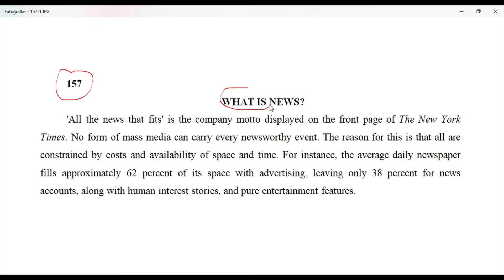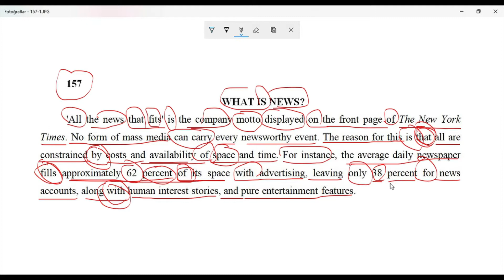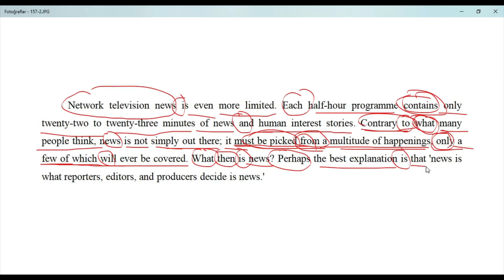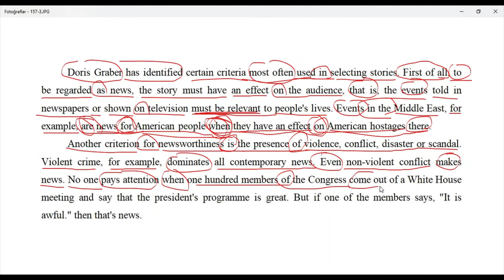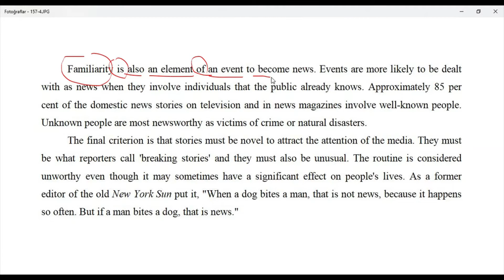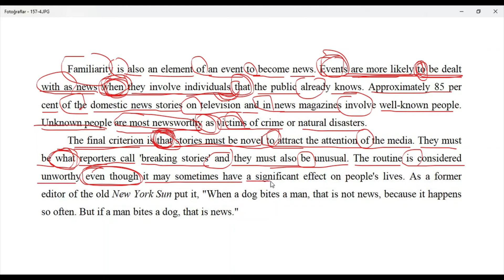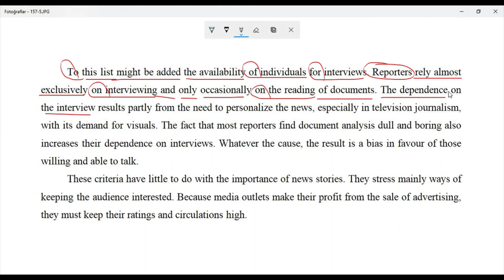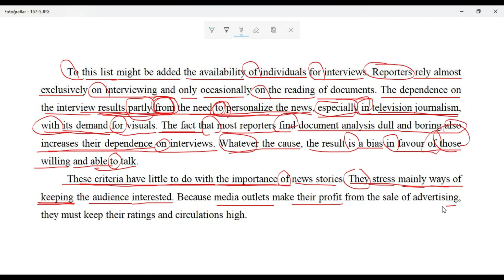157-Reader at Work 1- WHAT IS NEWS?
Reader at Work 1'in "WHAT IS NEWS?" başlıklı metin çevirisidir.